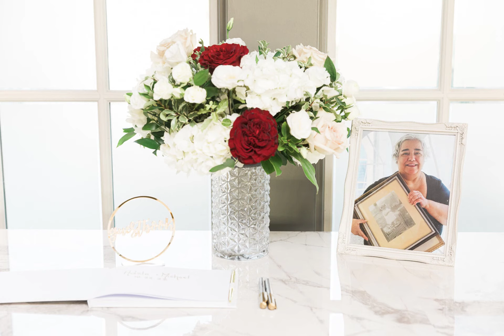The Doctor’s House Wedding: Adela + Michael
Adela and Michael’s Doctor’s House wedding day was an emotional but joyous celebration which was enjoyed by all. We are so grateful to have been a part of your incredibly magical day. It will surely be such a memorable day for their family!

Wedding Photographer: Samantha & Elliott for Samantha Ong Photography + Cinema
Ceremony Venue: The Doctor's House
Planning: Swoon Events
Florist: The Social Rose
Bridal Dress Designer: Pronovias  & Superior Bridal
Make-Up: Ford Beauty
Groom & Groomsmen Attire: Andrew's Formals
Stationery: Polka Dot Paper Shop
Invitations: Minted
Cake Designer: Cakes By Mickey
Officiant: Officiants of Vaughan
Entertainment: Platinum Entertainment Solutions